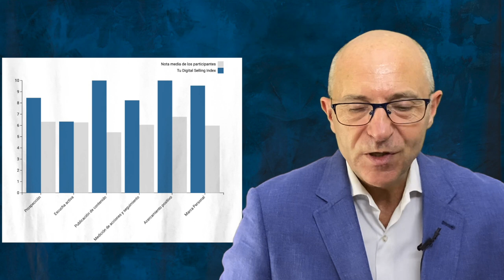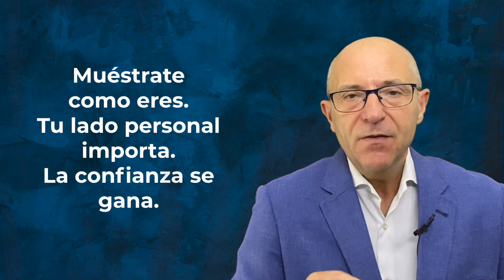Marca Personal para vendedores inconformistas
Una profesional que se dedica a las ventas es inconformista. Es una clave de supervivencia. Si haces lo que siempre, te verás sobrepasado por un vecino que arriesgue y pruebe fórmulas nuevas de generar confianza, lo que siembras para luego recoger. Este vídeo, encargo de mi buen amigo Alex López (súper-vendedor y gran persona) para su canal recoge las tres claves que pienso necesita cualquier vendedor para lograr sus objetivos con éxito. Espero que te aporte. Y recuerda que en el entorno digital, tu competencia no son los otros vendedores, es todo el planeta conectado.